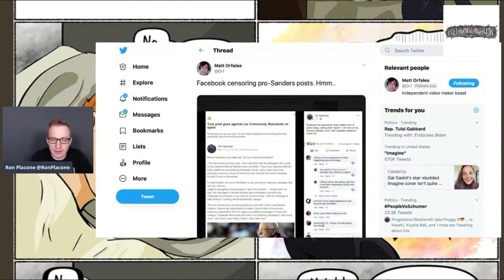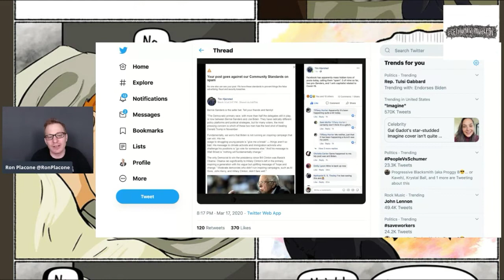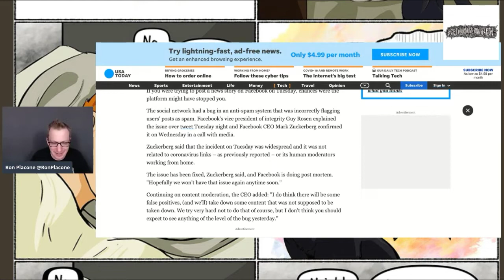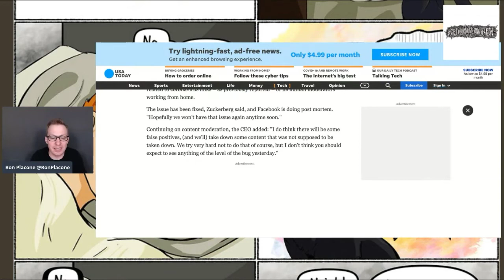Facebook Censors Pro-Sanders Articles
From GetYourNewsOnWithRon.